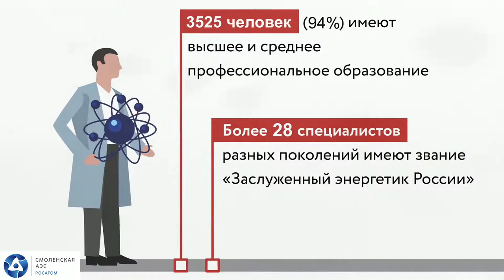Кто работает на АЭС?